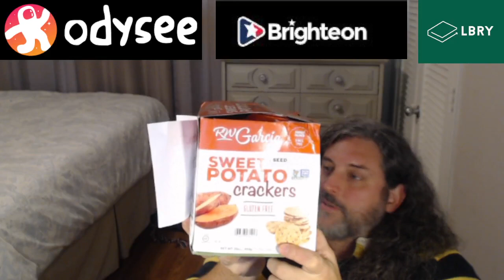Hurry Up! There Are Still Some Great Deals Out There If You Know Where To Look.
We share our favorite tricks and tips to save tons of money and where you can still buy stuff where inflation has not hit yet.

Links we talked about in the show:

Visible code so your first month is only $5 Or use my friend code, 37bz9L if you have issues.

After you use the code above then join our party plan and your bill is just $25 for unlimited and unthrottled everything.

Inexpensive good Growbags
Organic Ground Cinnamon 5 pounds $29
Spice Classics Garlic Powder, 5.25 lbs $28
10Pieces 10Inch Reusable Washable menstrual Pads for $20
Bulk 1/2 gallon Castile Liquid Soap

BTW If you are looking for a homestead to ride all this out at and you think you would be a perfect fit with us, then contact up at the telegram link below.

Want to see our uncensored videos and the stories Youtube won't let us talk about? Then check out

Enter the code luptopia-bonus on the Rewards page under "Custom Code" and you will receive 50 LBC as a bonus. Use this Link to Join Odysee

Amazon Canada -

Amazon UK -